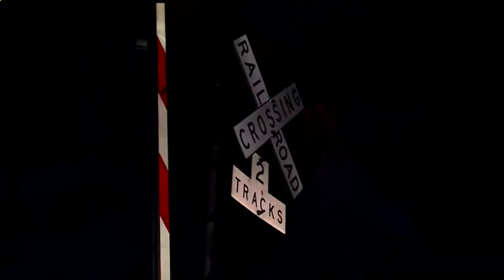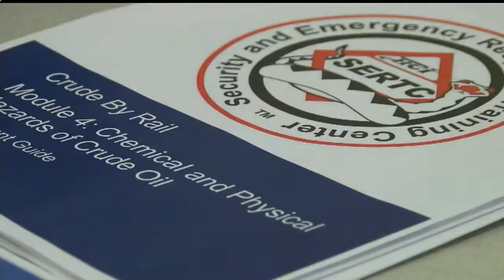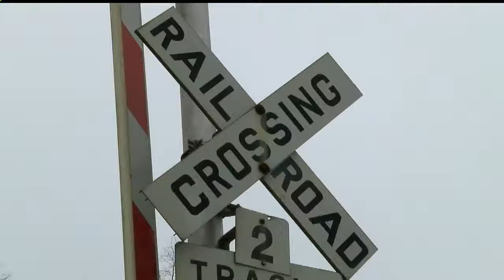Explosive concern: Trains carry oil across the Valley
Amanda Smith investigates.